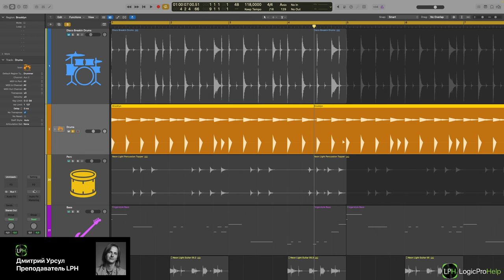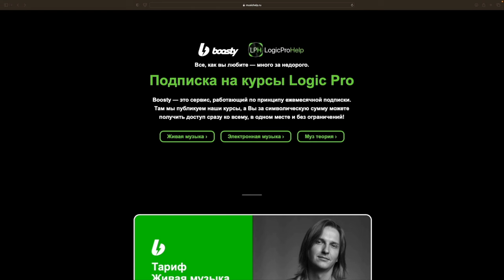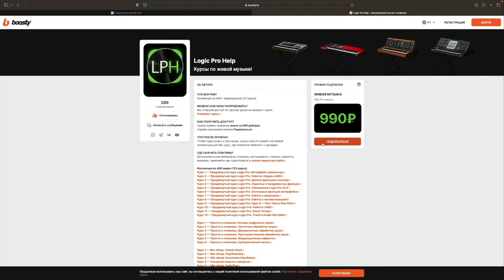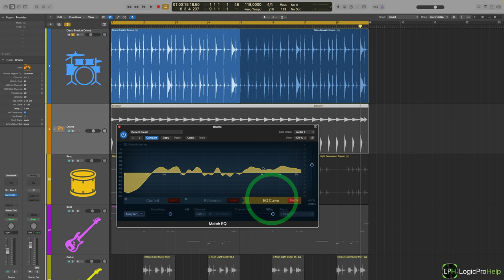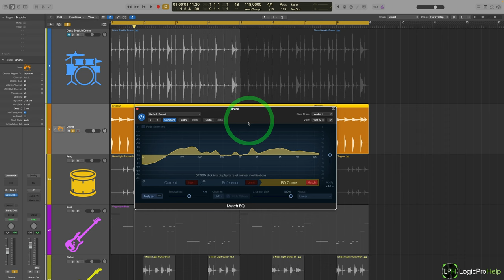Эквалайзеры в Logic Pro. Урок 5 — Match EQ [Logic Pro Help]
Урок 5 — Match EQ.